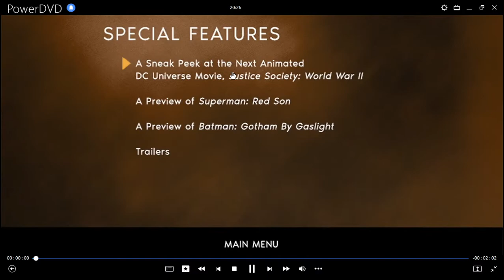Batman: Alma del Dragón DVD Menu 2021 en inglés